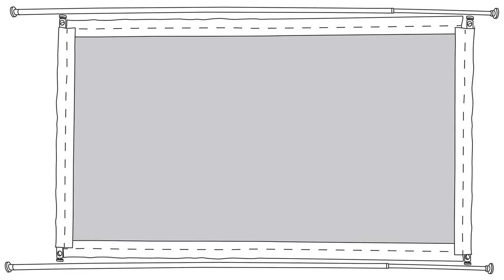Versailles Home Fashions - Bamboo Wood Privacy Panel - Walnut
PP014-12

Versailles' Bamboo Wood Privacy Panel is designed to help individuals and organizations better utilize space with flexible and functional freestanding divider screens. The easy assembly patent-pending frame requires no tools; the entire divider goes together with a simple Allen wrench included in the box.  The light-weight design doesn’t require permanent fixtures allowing you the flexibility to rearrange your décor at any time.  This non-committal installation makes this product ideal for all consumers, particularly for lofts, apartments, campus dorms and open-concept rooms. The large 38in by 68in bamboo wood panel is stretched taut across crossbars creatively designed to glide along the uprights, allowing you to position the panel at exactly the height desired and secure with convenient thumb screws.  In addition to the twist n’ fit spring tension installation, this product also features an optional anti-tip system.  By way of concealed screws installed inside the mounting feet, our Privacy Panel can be securely fastened into place. This additional safety attribute is great for high traffic areas or homes with small children.

Our organic Bamboo Wood Privacy Panel is manufactured in an environmentally conscious way that follows our commitment to our planet.  Our eco-friendly, all natural bamboo wood panels are available in a wide range of colors with coordinating cotton trim.  The frame is manufactured from 100% steel and at the end of the products life the entire structure can be 100% recycled. The frame’s finish is powder-coated, a process that does not emit volatile organic chemicals (VOC’s) typically produced with sprayed paints or finishes.